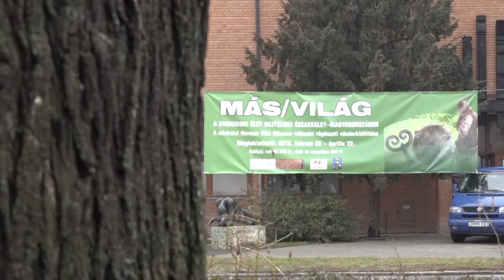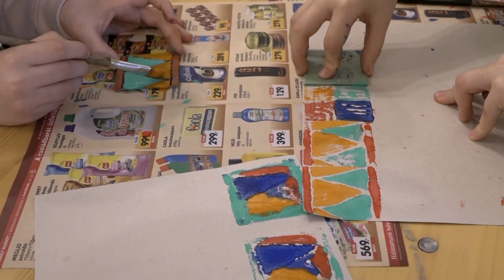Csontokra bukkantak a múzeumban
Hétköznapi használati tárgyak, fegyverek és ékszerek - csak néhány példa azokból a bronzkori, régészeti leletekből, amelyeket most egy időszakos tárlat keretein belül tekinthet meg a művelődni vágyó közönség. A József Attila Múzeum ad otthont a miskolci Herman Ottó Múzeum kiállítási anyagának, melynek megnyitójára a csütörtöki napon került sor.